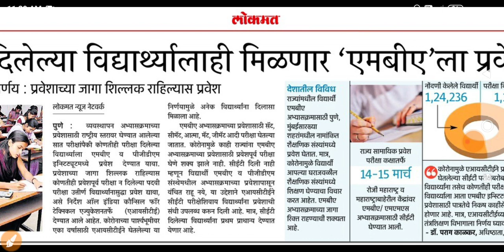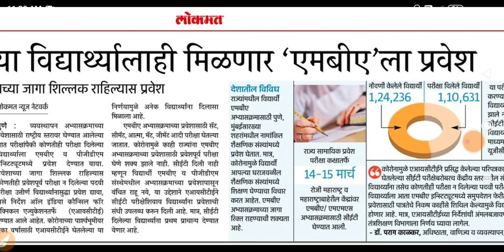CET Exam Date 2020 | MHT CET 2020 Exam Date | MHT CET 2020 Update | JEE | NEET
MHT-CET Exam Update 2020 | MHT-CET Postponed Update | MHT-CET Big Announcement 2020 | MHT-CET 2020

MHT-CET2020,
MHT-CETExamPostponed2020,
MHT-CETUpdate2020